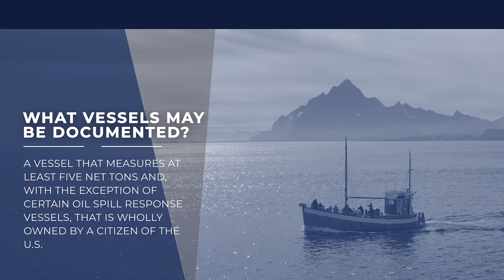National Vessel Documentation Center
The nation's fastest U.S Coast guard  online processing Firm.
Here's a five star review we would like to share with you